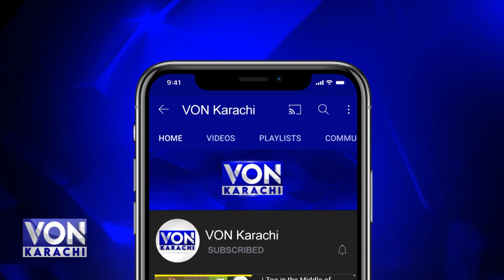Akhtar Mengal and Sanaullah Zehri in Balochistan, Who got permission to fight the election?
Akhtar Mengal and Sanaullah Zehri in Balochistan, Who got permission to fight the election? | Von Karachi

VON Karachi is a YouTube channel dedicated to providing up-to-date news and information about the bustling city of Karachi, Pakistan. With a focus on local news, events, and developments, this channel aims to keep its viewers informed about the latest happenings in Karachi.

Through concise and informative videos, Karachi News covers a wide range of topics including politics, economy, culture, and social issues that impact the city and its residents. From breaking news stories to in-depth analysis, this channel strives to deliver accurate and reliable information to its audience. Whether you are a resident of Karachi or simply interested in staying informed about this vibrant city, Karachi News is your go-to source for timely and relevant news updates.